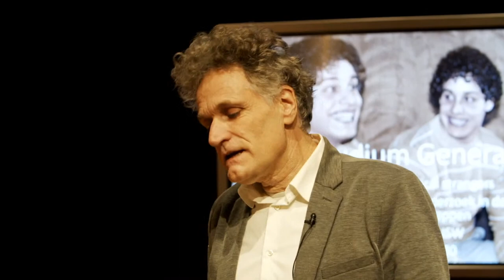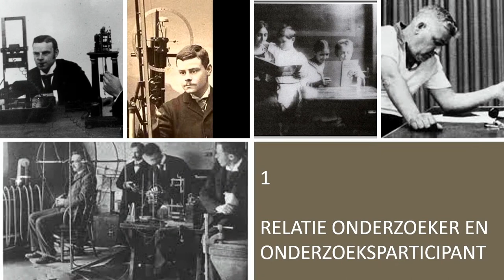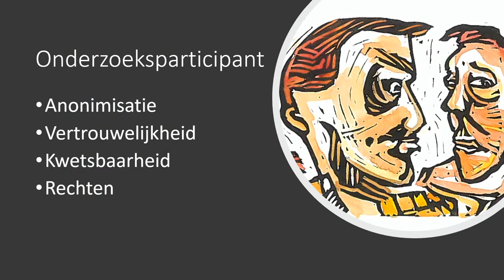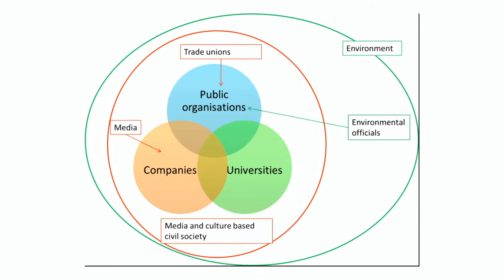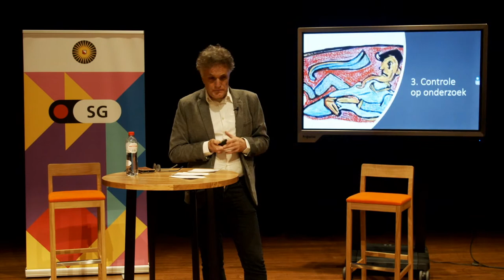Schimmige wetenschap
Hoe ver mag je gaan in de zoektocht naar kennis? Wetenschapssocioloog dr. Jaap Bos over wetenschappelijke experimenten met een moreel schimmig randje.

De Amerikaanse psychiater Peter Neubauer liet tweelingen en drielingen van elkaar scheiden om onderzoek te doen naar nature en nurture. Sociaal psycholoog Diederik Stapel zoog wetenschappelijke data voor allerlei studies uit z’n duim. En de Chinese wetenschapper He Jiankui paste de genen van een menselijk embryo aan. Het zijn voorbeelden van wetenschappelijk onderzoek waarin morele grenzen worden opgezocht en overschreden. Wanneer gaan wetenschappers te ver in hun zoektocht naar kennis? Met wetenschapssocioloog dr. Jaap Bos (UU).